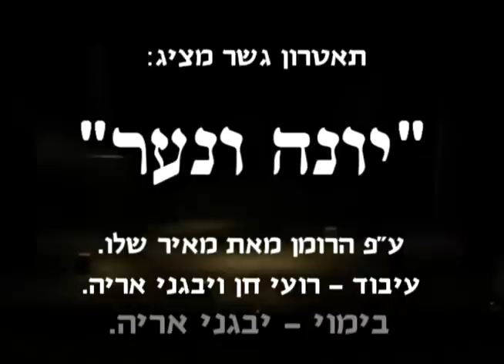Gesher Theatre - A Pigeon and a Boy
An adaptation of a novel by Meir Shalev
by Roy Chen and Yevgeny Arye
Directed by Yevgeny Arye